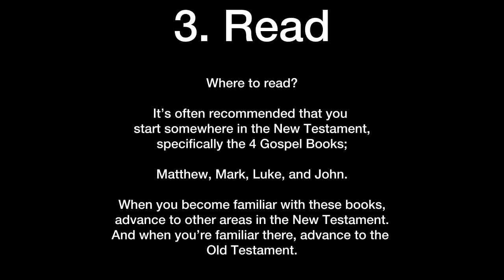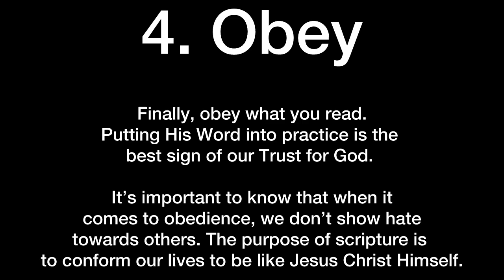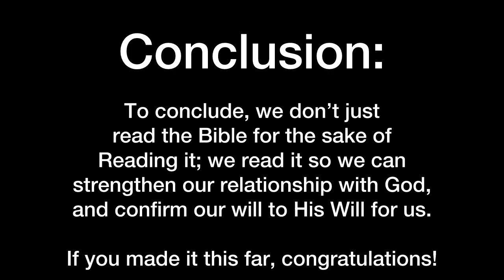Reading the Bible: What to do..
This is a guide on how you can learn how to read scripture for yourself. Study Bibles are available plenty in places like Amazon or EBay.